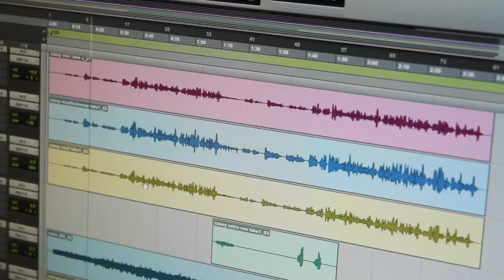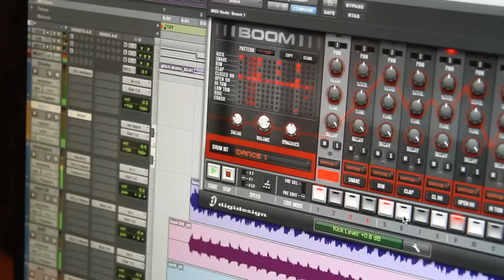Lady Gaga Born This Way by Casey Desmond... Synth Party!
Shot by Casey Desmond
Edited by Rory Gory
  Thanks to Nate for letting me use your 7d!  Thanks to Robbie for letting me use your casio drums, and to Rory for making this video totes awesome!
  This was shot in my studio OHDEERGOD. All the synths and vocals were done live into Protools. I'm awkward!